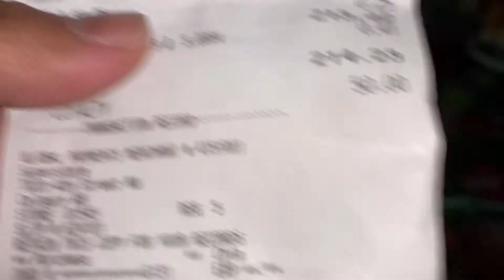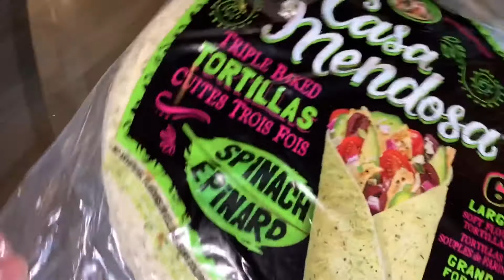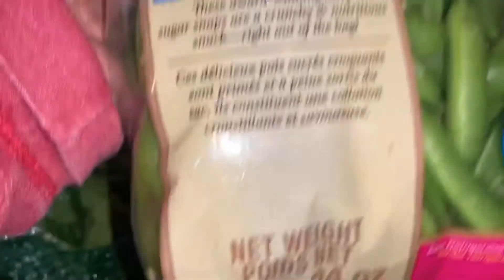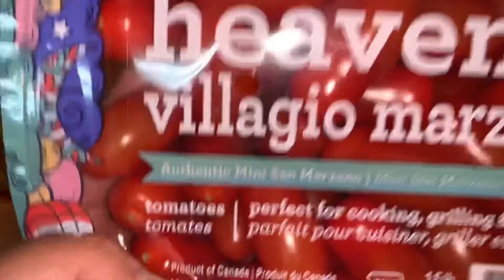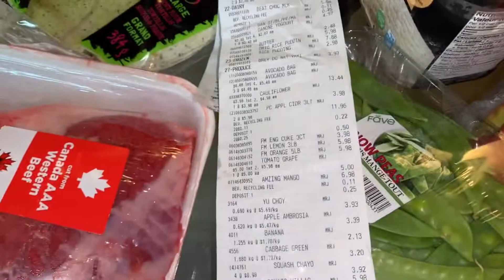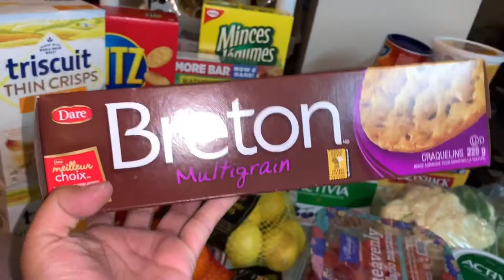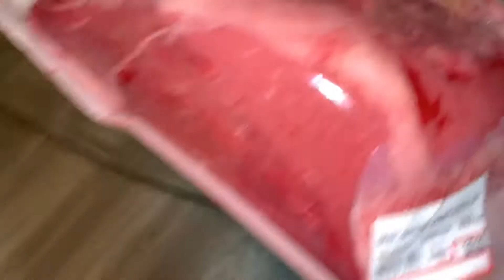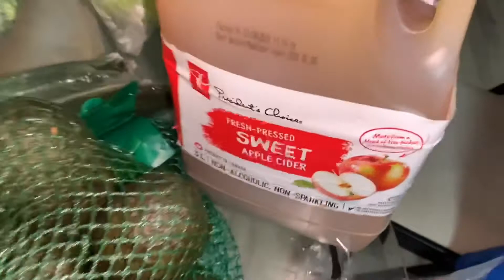Grocery Haul- Canadian Superstore😂😁